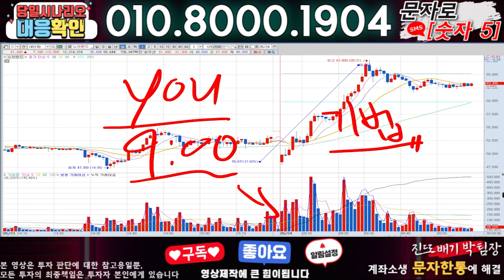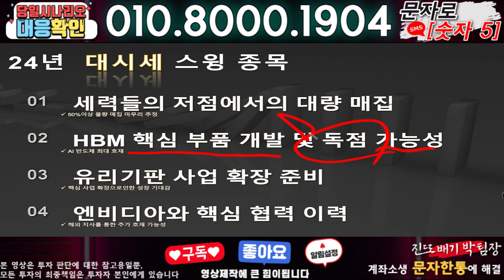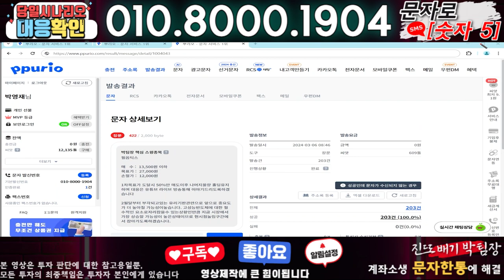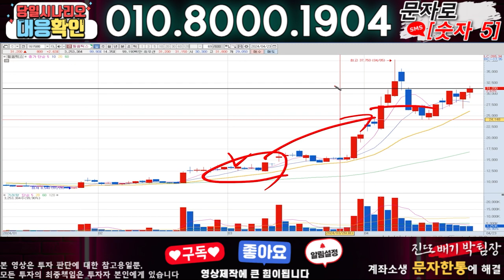셀바스AI ) 3분전 기습속보-공식입장발표!! 무슨일인가?